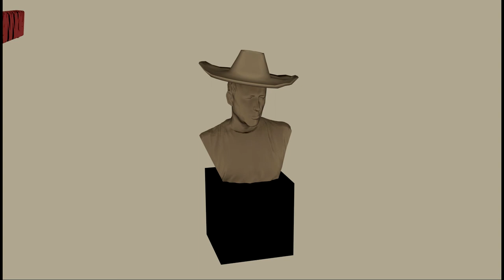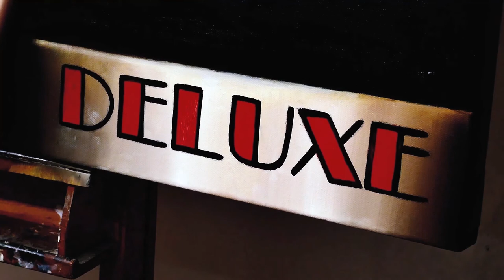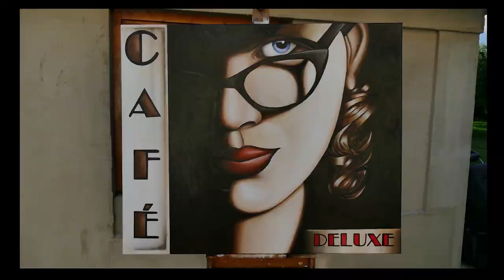Oil painting-from start to finish-ArtDeco style-CAFE DE LUXE